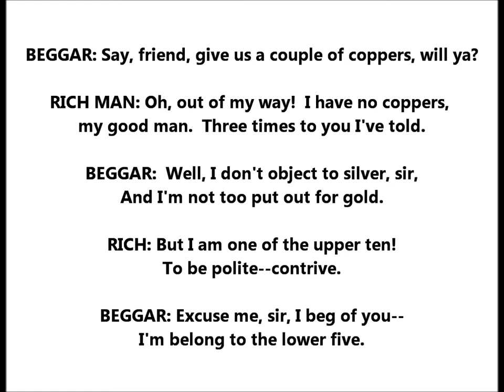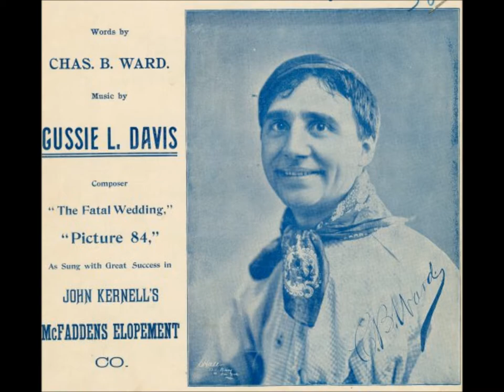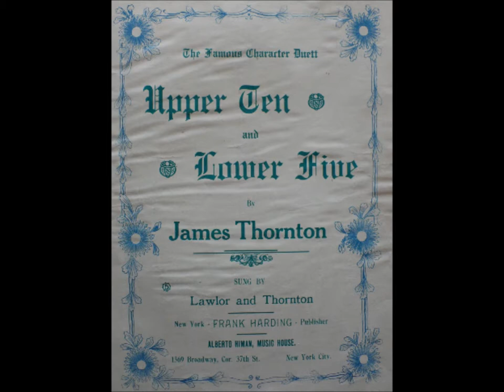Edward M. Favor & Edward Meeker "Upper Ten and Lower Five" LYRICS Edison cylinder 9775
Edward M. Favor (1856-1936) and Edward Meeker (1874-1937) sing "Upper Ten and Lower Five."

This was issued in 1908 on Edison Gold Moulded Record 9775.

It features comic dialogue with song and orchestra.

The composer is James Thornton.

BEGGAR: Say, friend, give us a couple of coppers, will ya?

RICH MAN: Oh, out of my way!
I have no coppers, my good man.
Three times to you I've told.

BEGGAR:  Well, I don't object to silver, sir,
And I'm not too put out for gold.

RICH MAN: But I am one of the upper ten!
To be polite--contrive.

BEGGAR: Excuse me, sir, I beg of you--
I'm belong to the lower five.

Well, I belong to the upper ten. Ten thousand
a year is my income clear...

And I manage to spend  it all!

Well, I belong to the lower five...

I live in a dive and so do contrive to scrape up a copper or two!